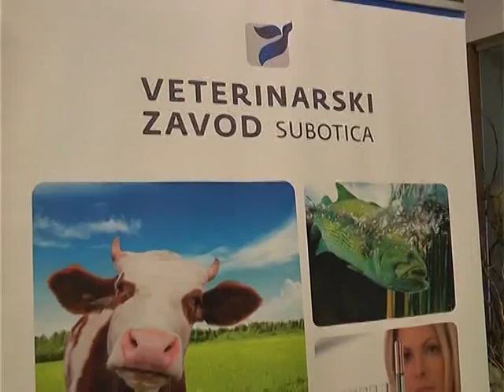TV5 - Na Zlatiboru počelo 27. Savetovanje veterinara